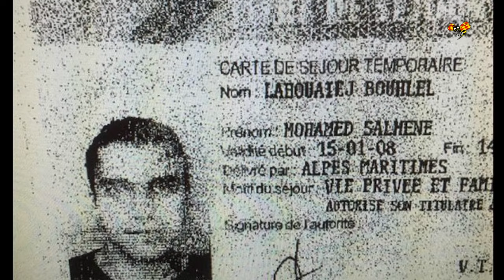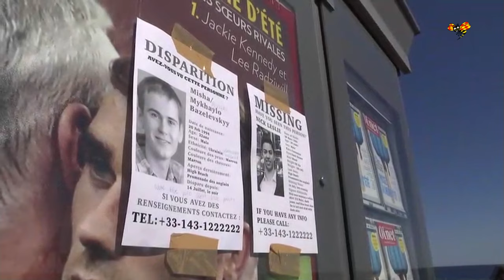Attacken i Nice - Det här har hänt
Under lördagen hölls en minnesstund för de 84 personer som omkom efter attacken på strandpromenaden i Nice under det franska nationaldagsfirandet.